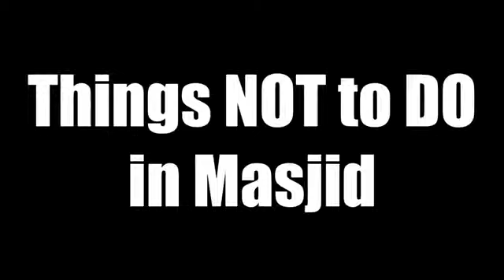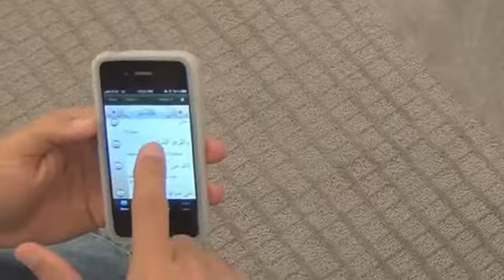Should not do in mosjid